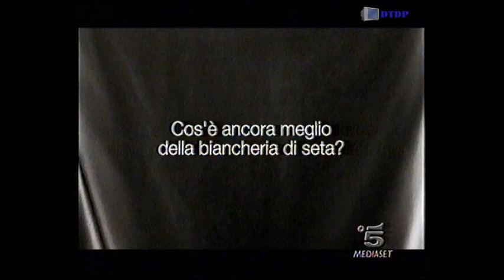Sequenza Canale 5 - Domenica 4 Giugno 2006 [1]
Sequenza Canale 5 - Domenica 4 Giugno 2006 [1] trasmessa nel corso del film "Verità nascoste"